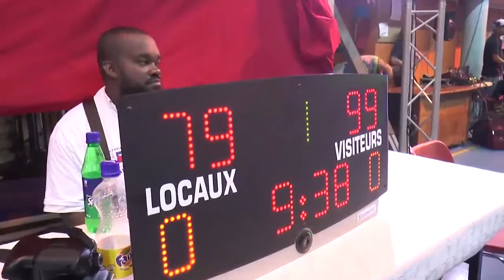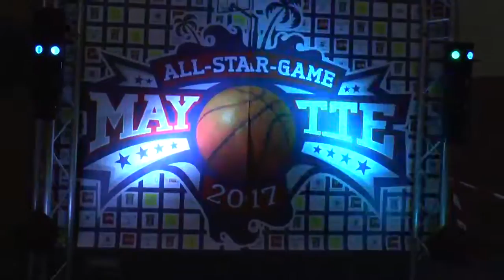K SPORT_MAYOTTE ALL STAR GAME 2017_partie 2 (KTV)